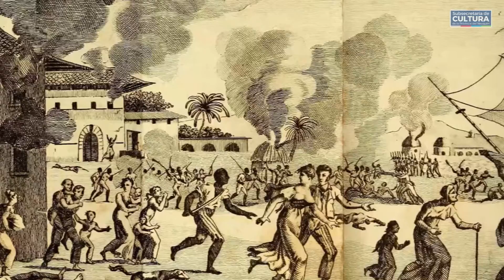2DA FIESTA PROVINCIAL DE JAZZ (DÍA VIERNES)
VIDEO RESUMEN DE LA FECHA VIERNES DE LA SEGUNDA FIESTA PROVINCIAL DE JAZZ.